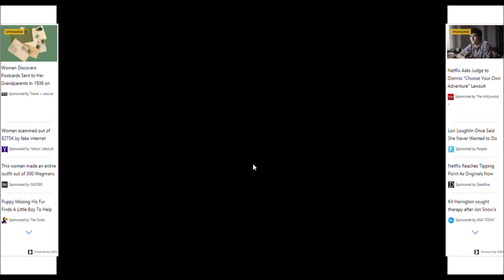HAPPYWHEELS 01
BENVENUTI A TUTTI IN QUESTO NUOVISIMO GAMEPLAY .
SPERO CHE VI PIACCIA . SE VOLETE CHE CONTINUI LA SERIE